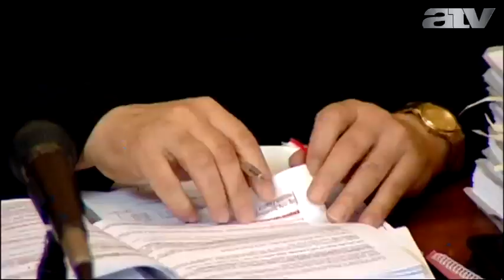Hiába kérte az unió az ellenkezőjét: kiakadtak a parlamentben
Hiába kérte az unió az ellenkezőjét, az ellenzék szerint továbbra is áthelyezhetők politikai ügyek más bíróságokra.